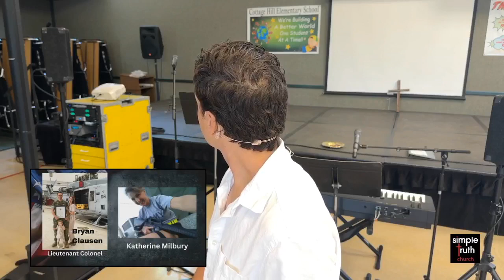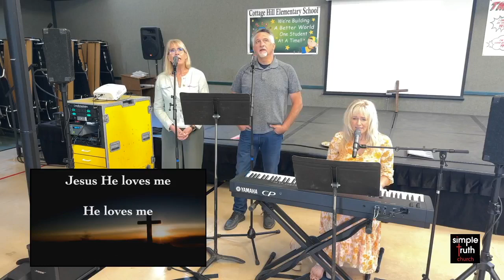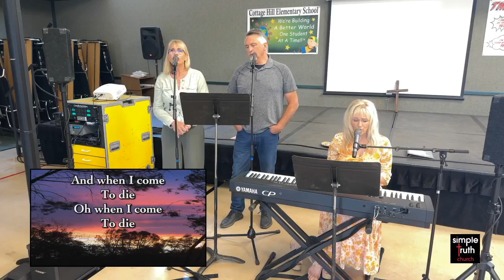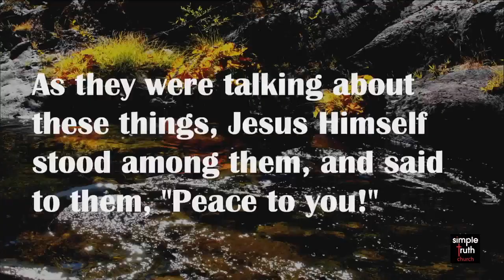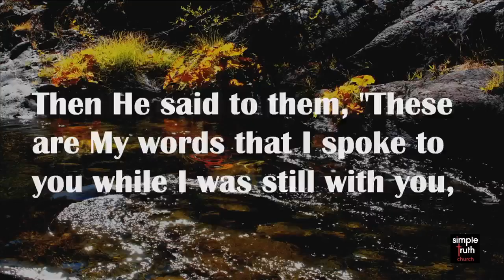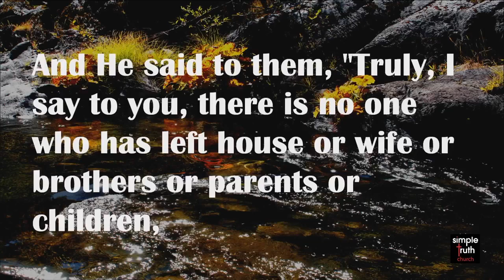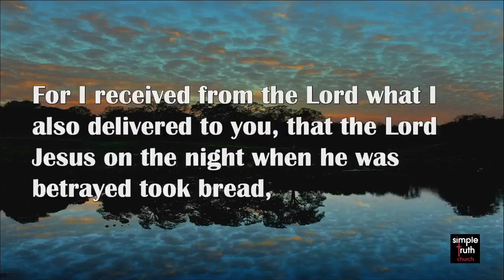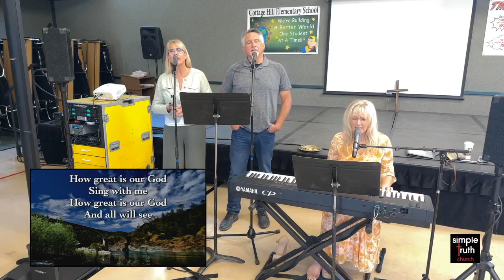simple truth church GV 6 4 2023